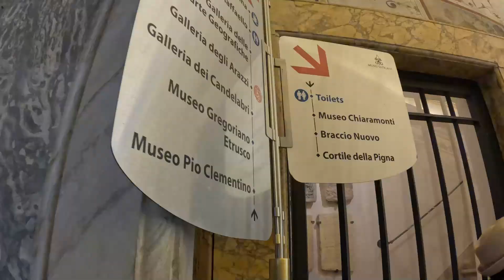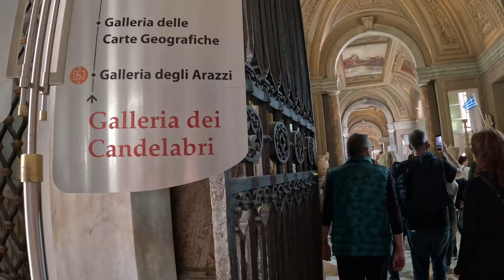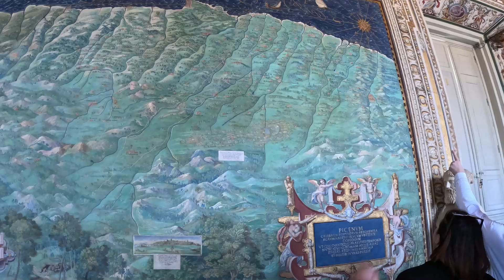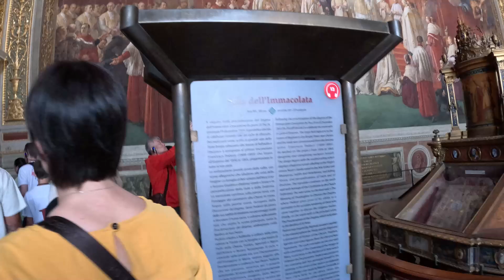Vatican city Museum Italy